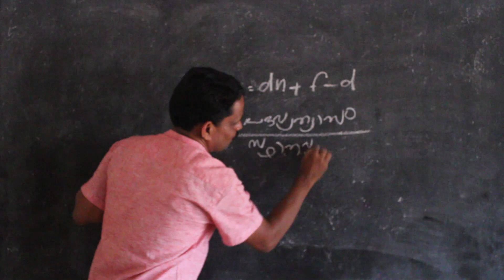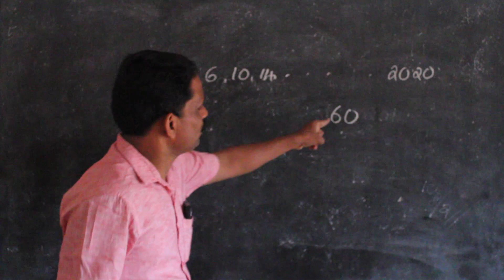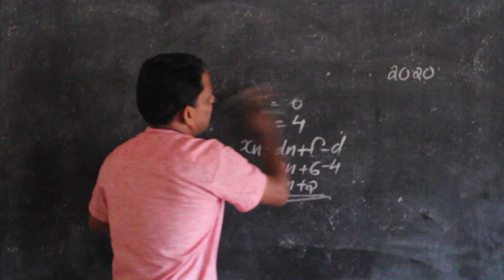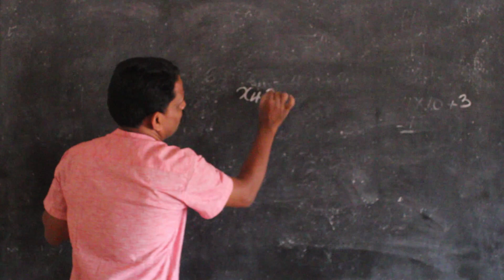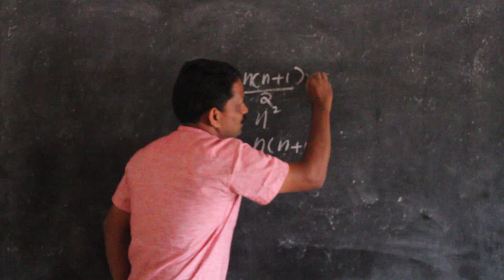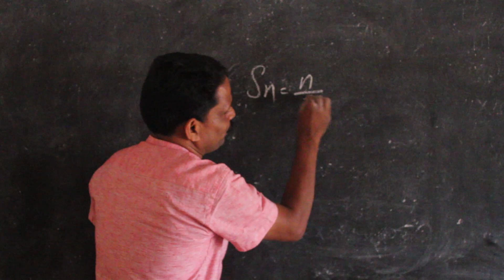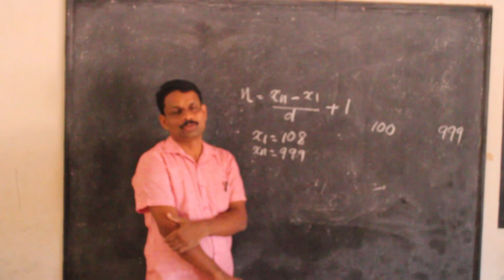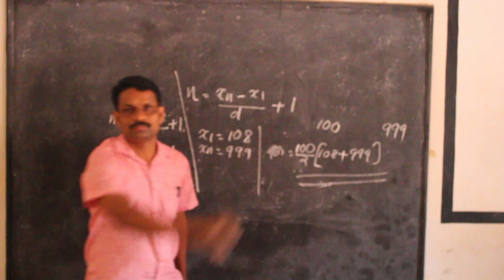SSLC-Digital Learning-Littlekits&ACN-Maths_part2